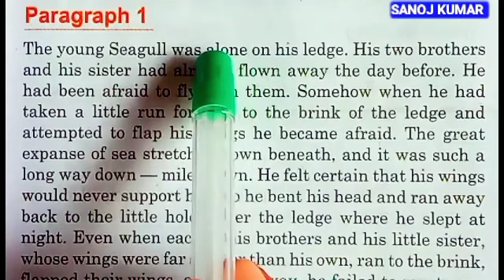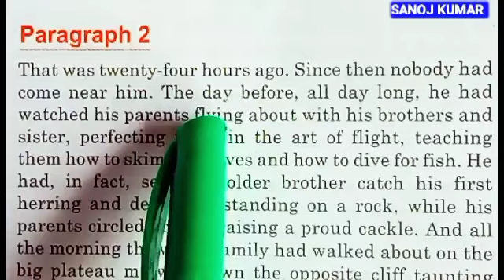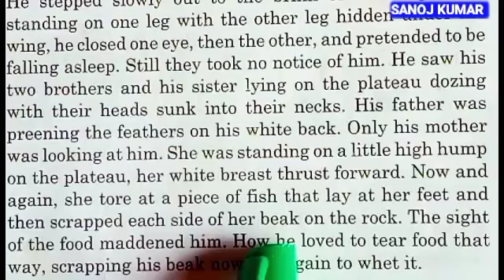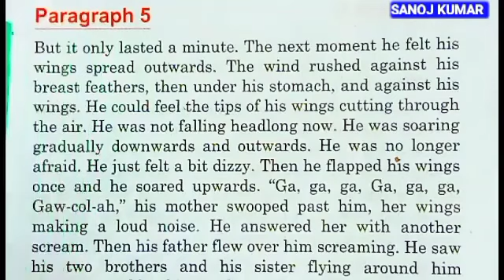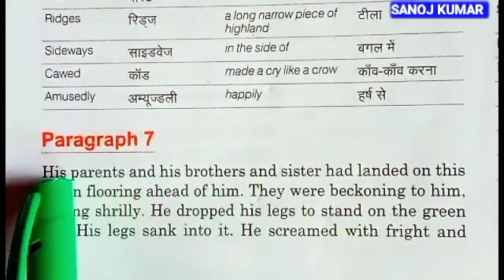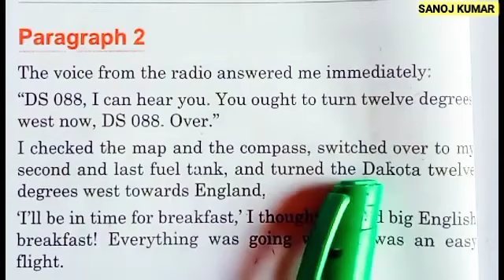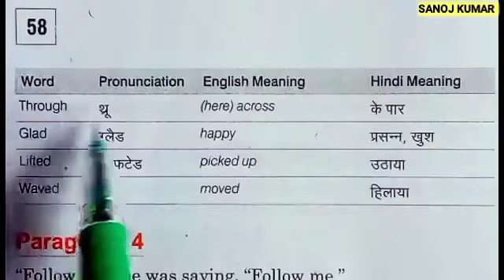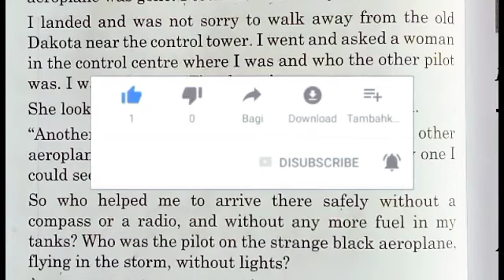Two stories about flying| Two stories about flying class 10| 🦚His first flight|The black Aeroplane🛩️